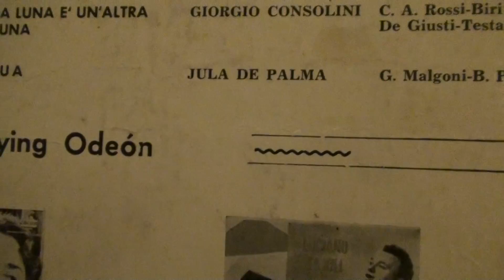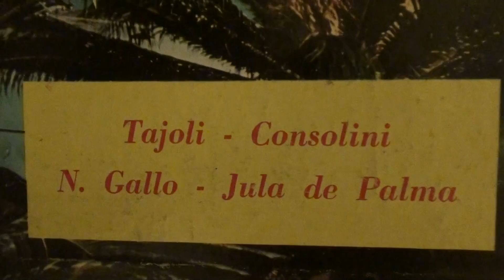JULA DE PALMA "TUA "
DA UN LONG PLAY 33 GIRI FABRICATO IN CUBA DA "PANART" PER LA ODEON IN CUI CANTANO GIORGIO CONSOLINI,LUCIANO TAJOLI,NUNZIO GALLO E JULA DE PALMA,"1959 SAN REMO FESTIVAL" JULA DE PALMA IN "TUA"